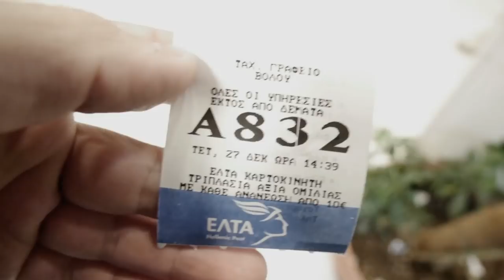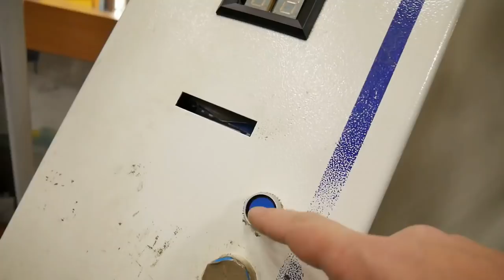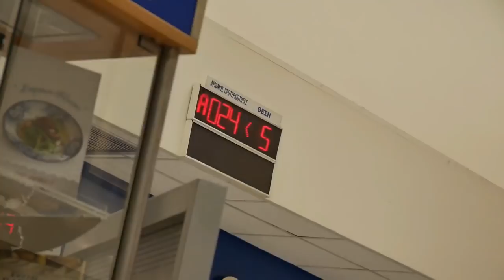MUSIC MAKES IT ALL GOOD! | Done with that PC... - Vlog 355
So many things that pissed me off that day, but I got such a smile on my face after hearing that music!